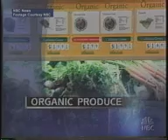Body Pollutants -- Everyday chemicals that attack your body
Body Pollution - This video, as reported by Tom Brocau on the NBC nightly news, talks about the many toxins our bodies absorb from
everyday products.  In a study of the toxins found in the human body one lady had 95 chemical contaminants she had received from
everyday products. Of these 53 cause cancer, 62 are toxic to the brain/nervous system and 55 can cause birth defects.  Learn what you can do to protect yourself.